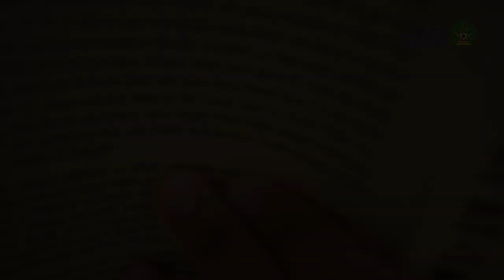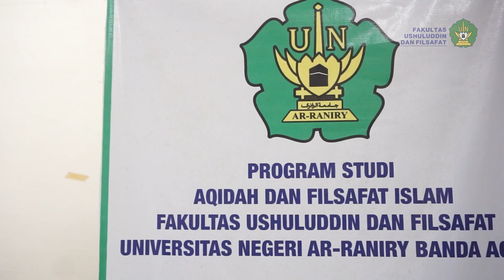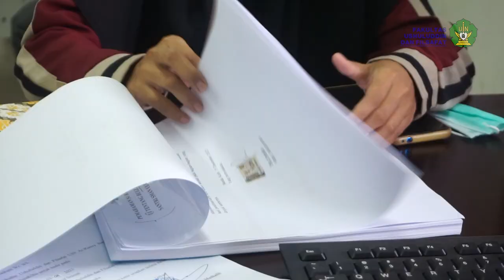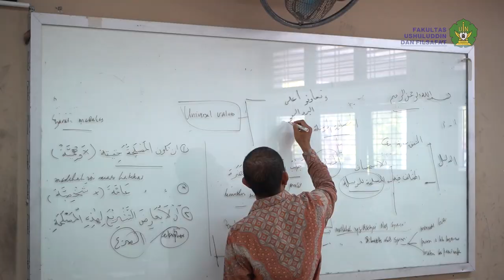AYO KULIAH DI FAKULTAS USHULUDDIN DAN FILSAFAT UIN AR-RANIRY BANDA ACEH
Fakultas Ushuluddin dan Filsafat adalah salah satu fakultas di lingkungan Universitas Ar-Raniry Banda Aceh. Fakultas ini mendalami ilmu-ilmu pokok agama Islam.
Saat ini Fakultas Ushuluddin dan Filsafat memiliki lima (5) Program Studi yang terdiri dari :
Prodi Ilmu Akidah, Prodi Perbandingan Agama, Prodi Ilmu Al-Quran dan Tafsir, Prodi Filsafat Agama dan Prodi Sosiologi Agama. Pada tahun 2016 kita  telah mengusulkan proposal pendirian sebuah prodi baru yaitu Prodi Ilmu Hadis.